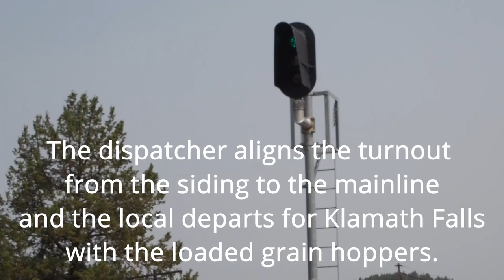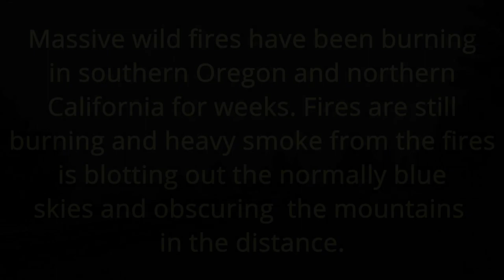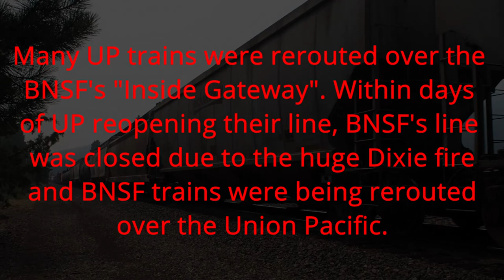BNSF Freight Train Detouring on UP Due to Fires Aug 10, 2021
A BNSF manifest freight train detouring on the Union Pacific south of Klamath Falls, Oregon due to wild fires. There air is full of smoke from numerous fires still burning in Oregon and California. The train also passes a UP local at Worden, Oregon